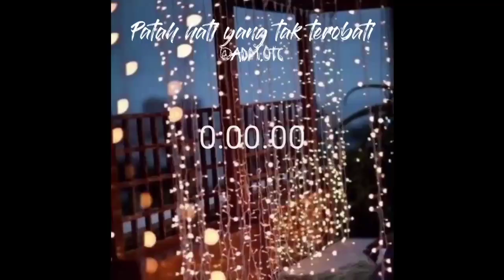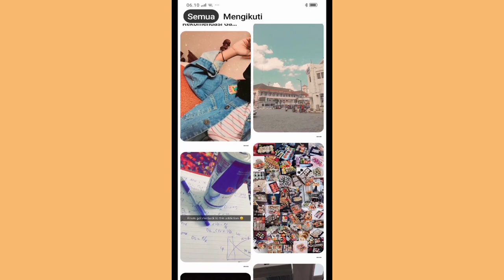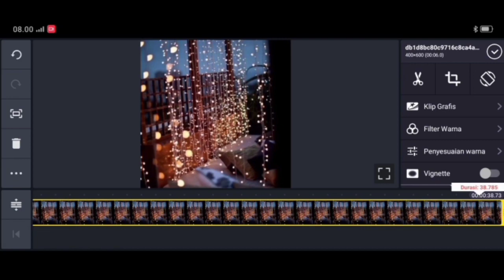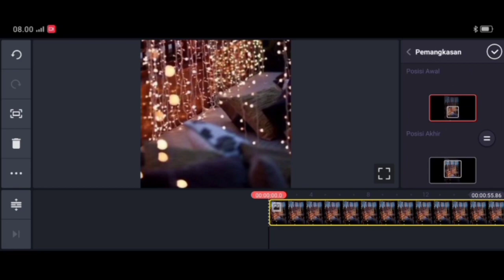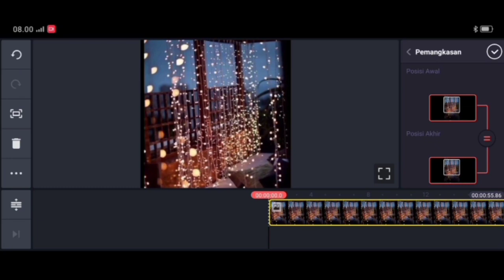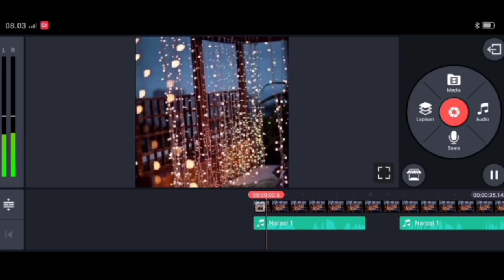TUTORIAL CARA MEMBUAT NARASI KEKINIAN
thanks forwatching